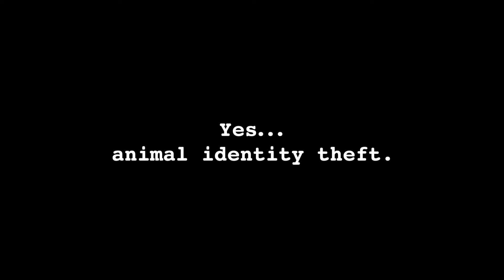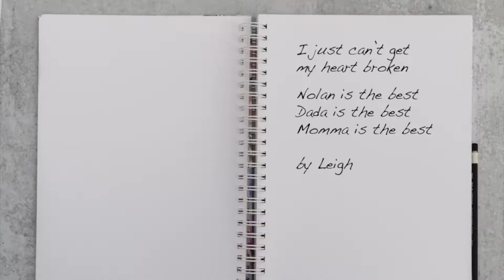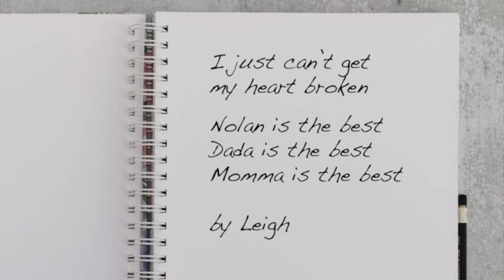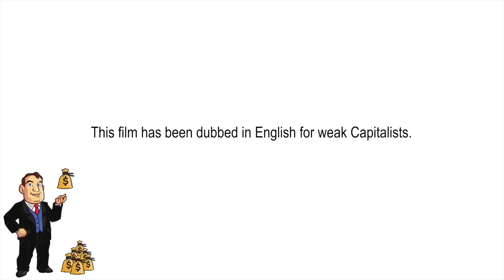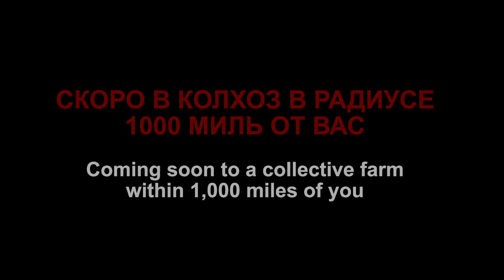Movie 2022 11 23 22 FINAL